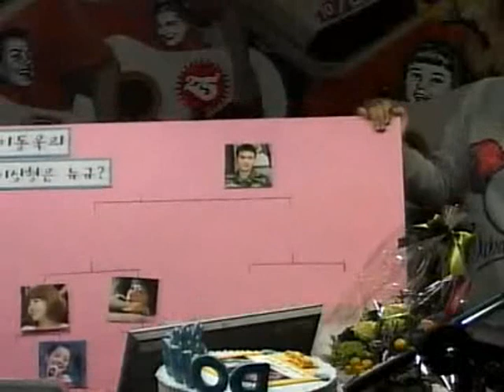LDW chooses KSA over SHR.avi